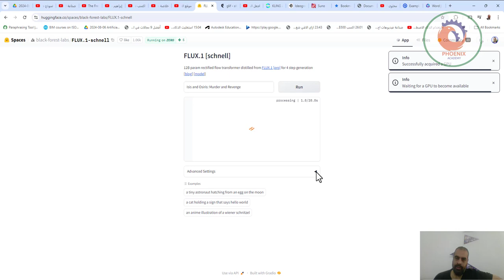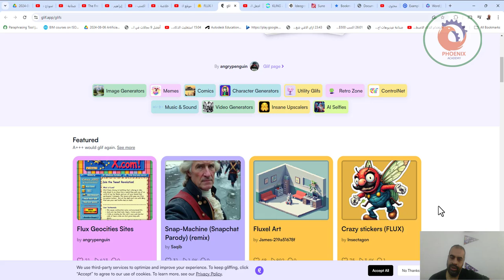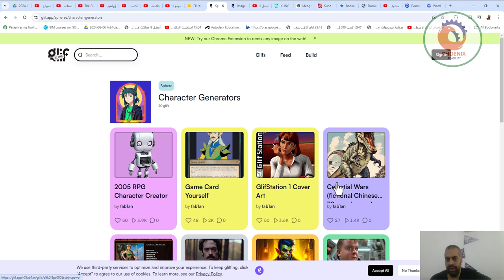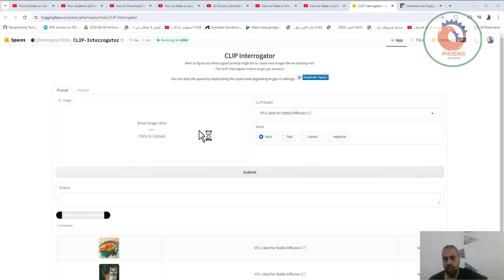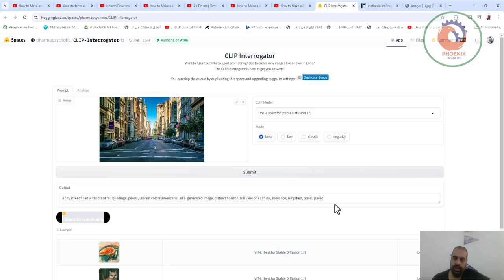تحويل الكلام الى صورة و العكس تحويل الصورة الى كلام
تحويل الكلام الى صورة

تحويل الصورة الى كلام

❤️ روابط التواصل
✅ انستجرام